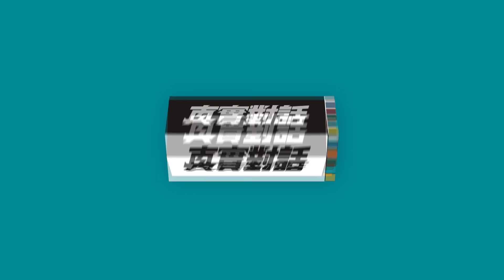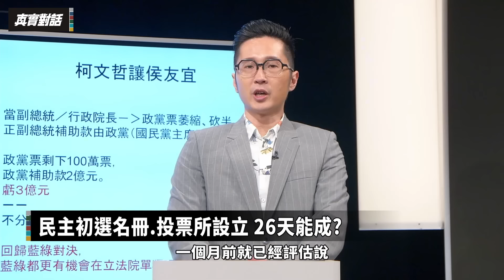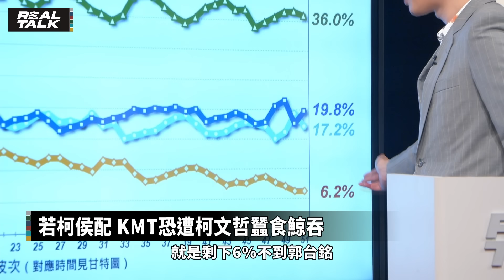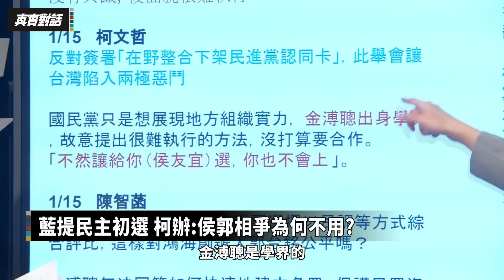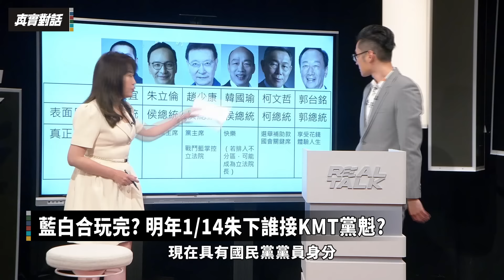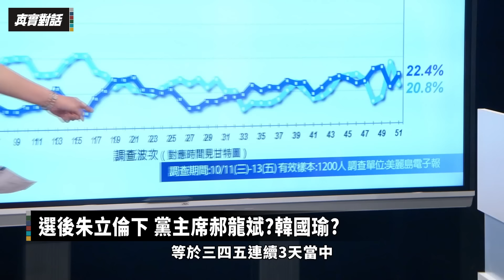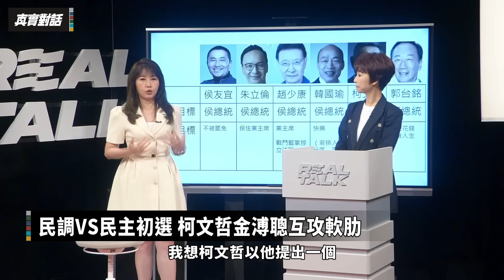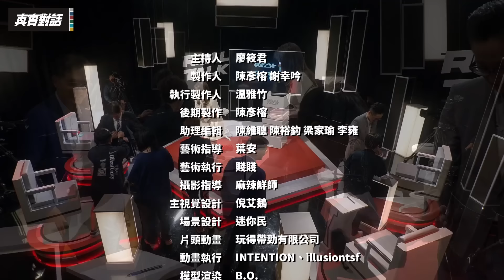藍捨民調提民主初選 郭台銘被耍?/對岸說絕不能讓他當選 黃暐瀚:就投這人/民調VS民主初選 柯文哲金溥聰互攻軟肋/選後朱立倫下 黨主席郝龍斌?韓國瑜?｜20231016｜@hc.taiwanplus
1.銀行轉帳：
元大銀行(806)東板橋分行
戶名：廖筱君
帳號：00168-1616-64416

📌合?!賴清德:願與中談合作 藍白貌合神離?
📌民調VS民主初選 柯文哲金溥聰互攻軟肋
📌柯提民調.侯辦民主初選 藍白合破局
📌民主初選名冊.投票所設立 26天能成?
📌溫朗東:柯文哲選到底 拼5.9億政黨補助款
📌若柯侯配 KMT恐遭柯文哲蠶食鯨吞
📌藍提民主初選 柯辦:侯郭相爭為何不用?
📌藍白合玩完? 明年1/14朱下誰接KMT黨魁?
📌余宗基:藍白兩岸經貿牌在握 綠不容樂觀?
📌黃暐瀚問金溥聰 民主初選郭台銘適用嗎?
📌藍稱民調不可信 立委提名要重來嗎?
📌郭台銘與阿嬤跳舞惹議 參選只為體驗?
📌選後朱立倫下 黨主席郝龍斌?韓國瑜?
📌若侯柯合PK賴清德 綠鐵票更穩?
📌錄影中神秘來電 廖筱君要他幫忙做這事…
📌誰在破壞團結? 藍拒民調為侯客製?
📌侯被下封口令? 黃暐瀚問侯:躲民調到何時?
📌DPP選前派系選舉1黨 KMT正好相反?
📌不要賴贏票投柯? 賴清德這特質強難操作
📌藍白假合真棄保? 綠危機四伏?
📌對岸說絕不能讓他當選 黃暐瀚:就投這人